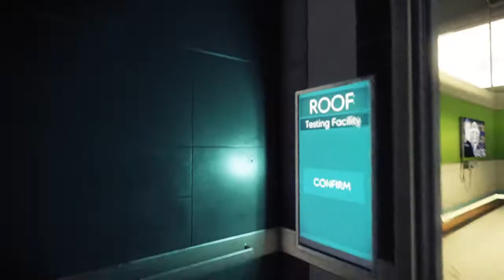Prey part 1:the test